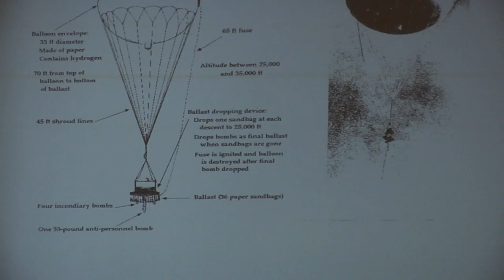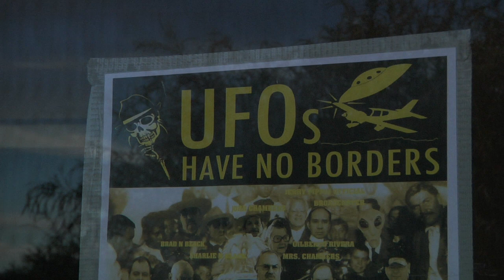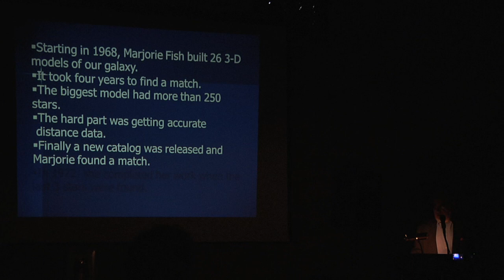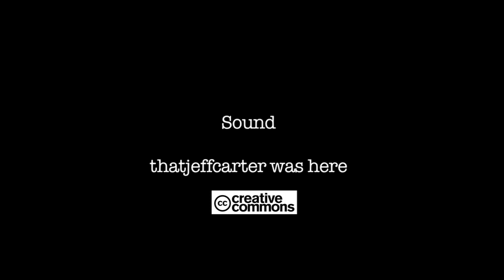Border Zone UFO Festival (Short Documentary)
A six minute documentary by filmmaker Joseph Cashiola of Marfa, Texas, about the Border Zone International UFO Festival in Presidio, Texas. This mini documentary was filmed during the 2012 Festival and features interviews with the UFO speakers and others. Uploaded to YouTube by permission from Mr. Cashiola.